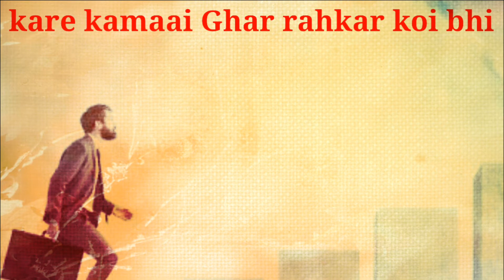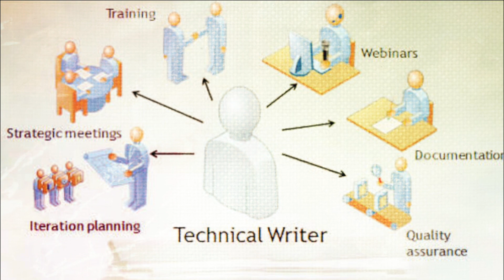Ghar baithe laakho kamaye | home based jobs online | small business ideas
Ghar baithe laakho kaise kamaye, home based jobs with no money

Namskar dosto, agar ap online money making chahye Hai aur koi aisa business search Kar Rahe h. Jo mahila ya purursh Kar achi kamaai kar sakte Hai. Online money making tips and tricks batayi Hai. How do make money online is video me iski puri jaankari Hai. Umeed karta Hu apko ye video pasand aayegi.